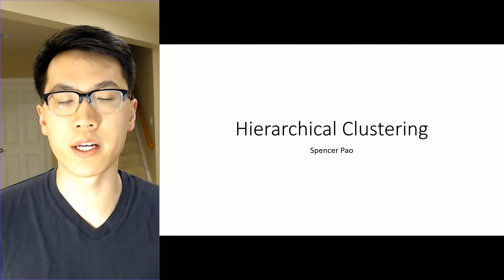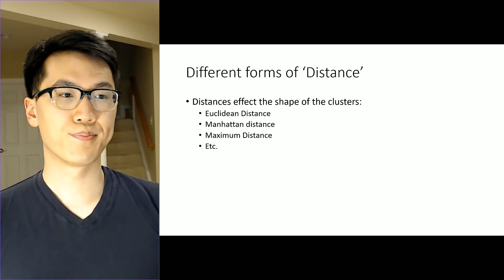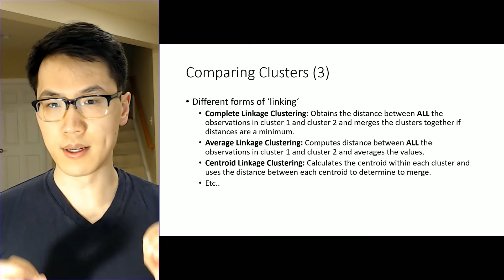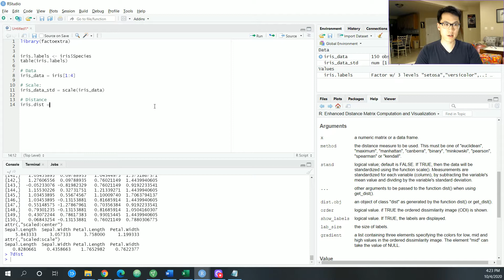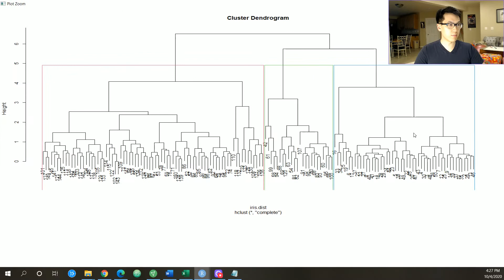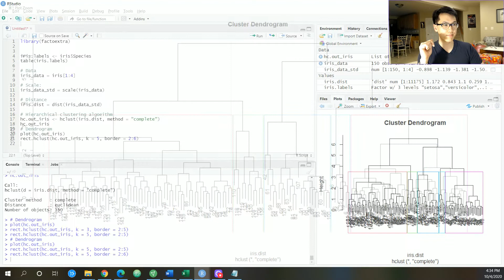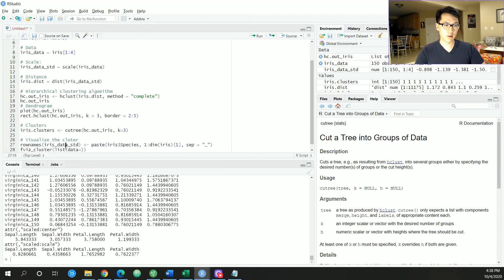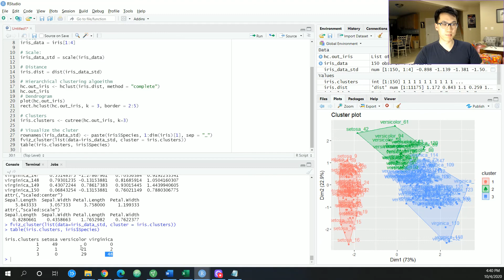Hierarchical Clustering in R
Likes: 225 👍: Dislikes: 3 👎: 98.684% : Updated on 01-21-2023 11:57:17 EST
An easy to follow guide on Hierarchical Clustering in R! This video includes theory and applications. (All you really need to know)

Let me know what you think. Are there any issues?

0:00 - Introductions
0:25 - Theory behind Hierarchical Clustering
1:35 - Types of Hierarchical Clustering
3:25 - Linkage of Clustering Explained
4:29 - Beginning R Walkthrough for Hierarchical Clustering
6:10 - Scaling
7:04 - Distance
8:38 - Hierarchical Clustering Algorithm
10:02 - Dendrogram Visualized and Explained
16:40 - Visualizing Results of Hierarchical Clustering
17:41 - Results